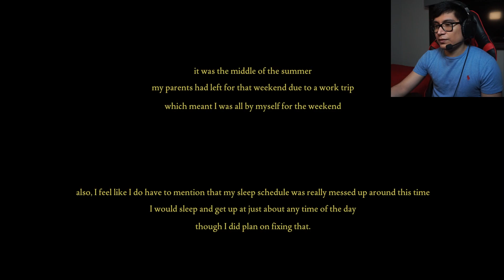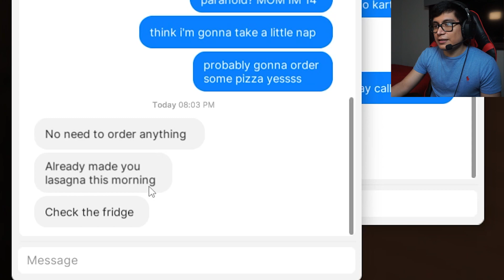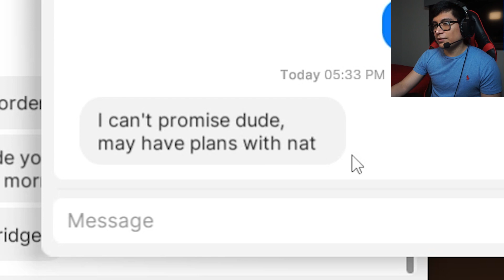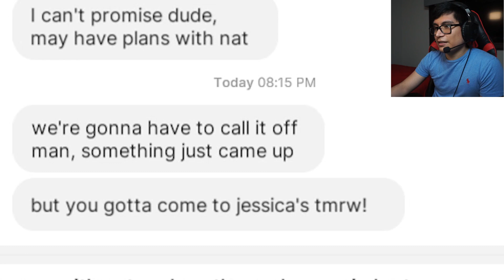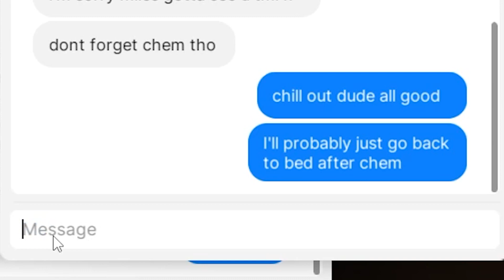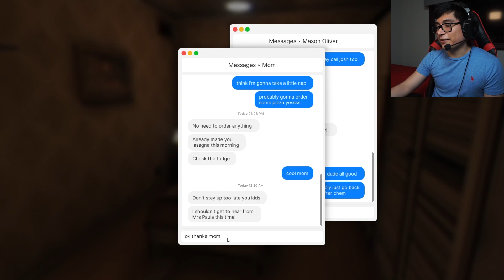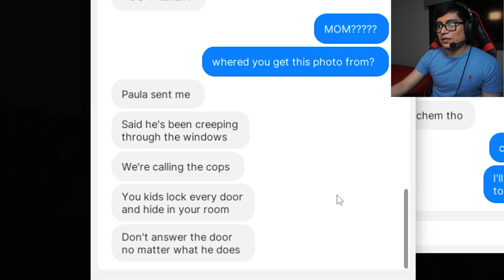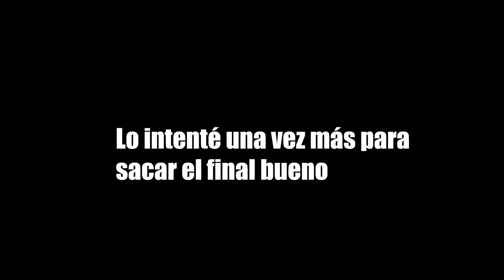Creía que estaba SOLO en casa | Fears to fathom (Home Alone)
Es un fin de semana tranquilo con casa sola... o al menos eso parecía

Este juego corto de terror cuenta un suceso real contado por su sobreviviente, un niño de 14 años que estuvo solo en casa durante un fin de semana